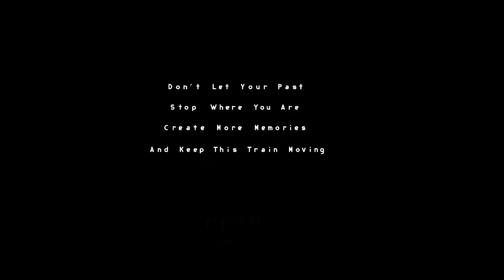White Space by Xender Game || Geometry Dash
I am extremely surprised this level actually ran on my computer considering how many objects it uses. For obvious reasons, this recording is botted solely due to the fact that it would lag way too much I attempted to record my completion. It does truly look amazing, I just wish it had a ULDM or better optimized LDM

Level ID: 77292103
Enjoyment: 94/100
Total Attempts: 69
Time: 21 minutes
% before completion: 68 x2
Song: "Something Different (feat. Talurre)" - DerpCat